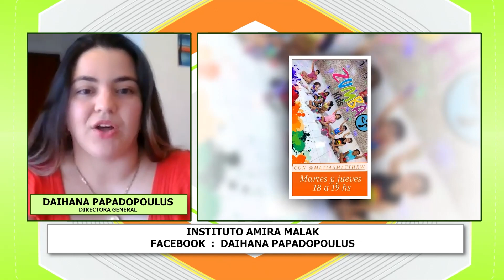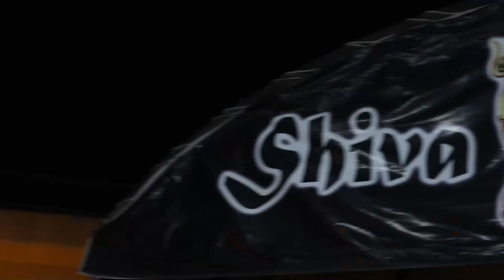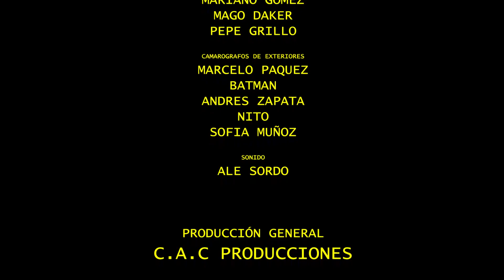2023 02 28 EL BESO PROG 78